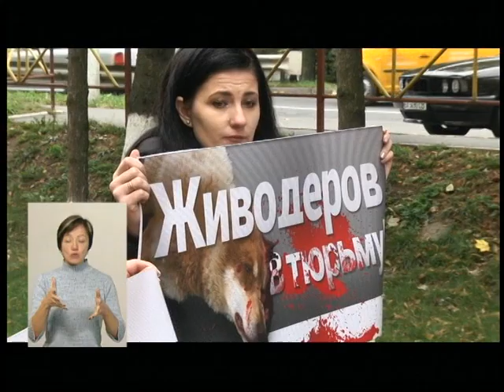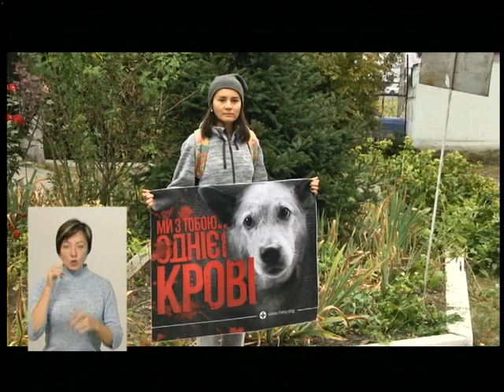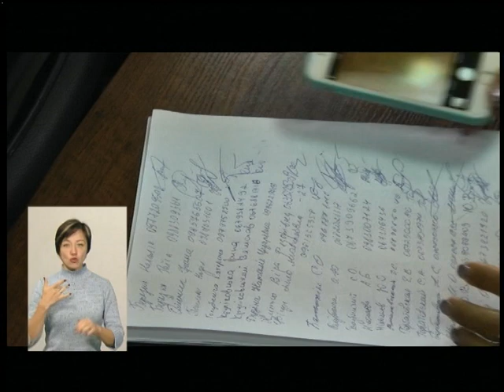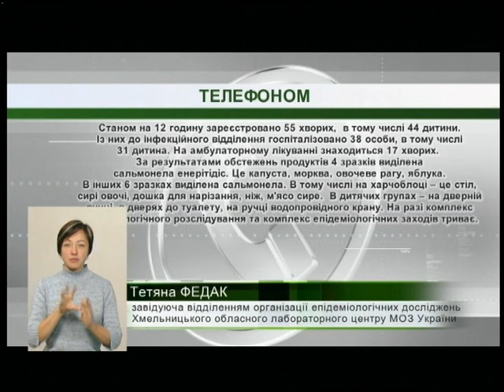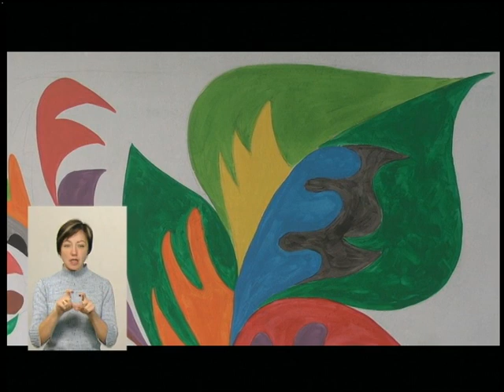09.10.2018. Новини. 19:00